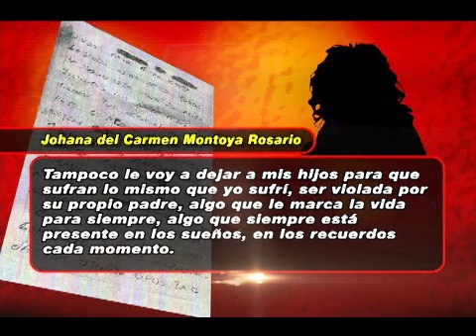Madre que asesinó a sus tres hijos fue abusada por su propio padre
La madre que mató a sus tres hijos e intentó suicidarse en el sur del Atlántico dejó una carta en la que deja ver que el origen de su trastorno mental tenía que ver con el abuso del que ella y su hija habían sido víctimas.